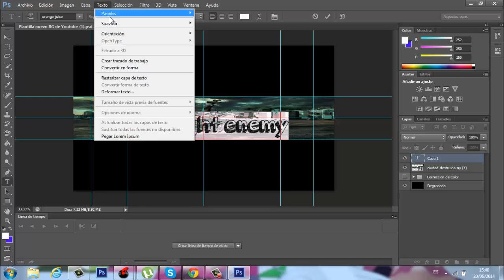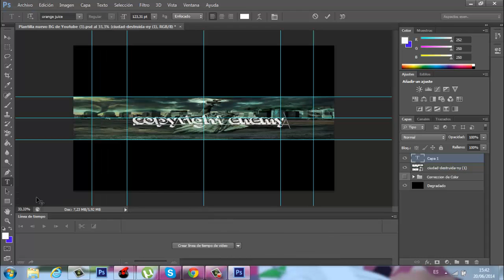dubstep mix + speed art (copyright enemy) 20 subs special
i hope you enjoy the the 20 subs special and dont forget to leave a like i also hope you to like my music produce
if you re the owner of this song make sure to tell me by skipe: master HD